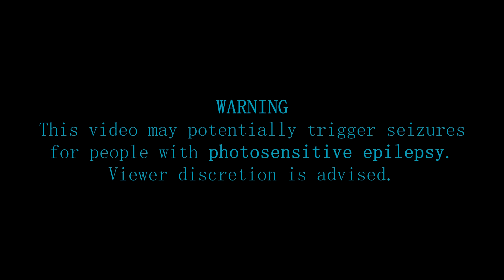Anger Foot - A lightning-fast hard-bass blast of kicking doors and kicking butt!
ANGER FOOT is a lightning-fast hard-bass blast of kicking down doors and kicking butt. Move quick - hit hard.